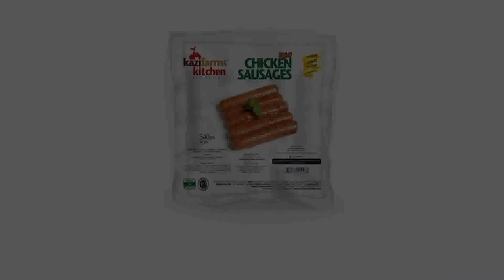Deepto Shohoj Iftar 2016, ep 27